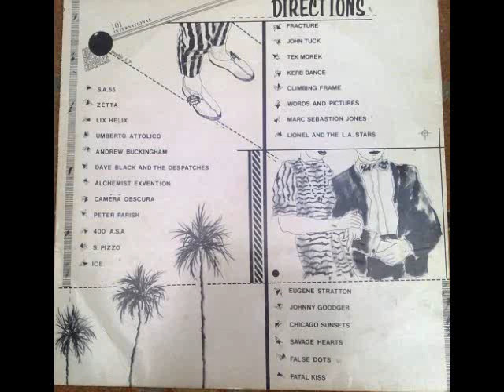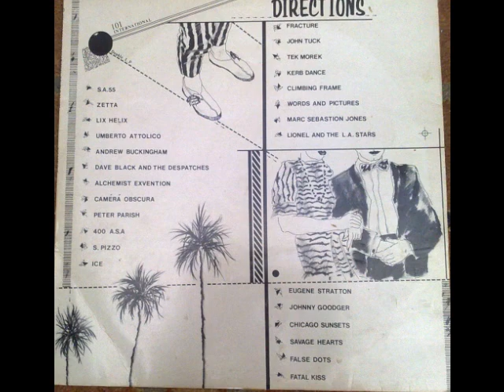John Tuck - Rainbow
Taken from the 101 (Directions) Album which came out in 1983.